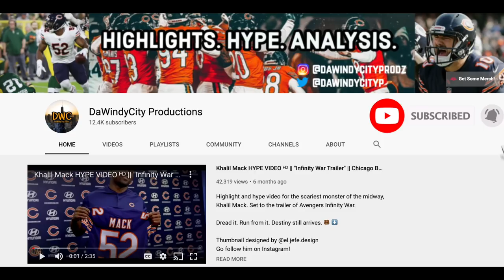Bears Draft Lachavious Simmons - Reaction + Analysis! || Chicago Bears News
Ryan Pace nabs another offensive line prospect in Lachavious Simmons with his last pick of the 2020 NFL Draft! Simmons has played against really weak competition but has completely mauled his opposition. He possesses a nasty field demeanor and could turn into a stud with the proper coaching. Like this pick. Bear down!

Chicago Bears || Bears Draft Lachavious Simmons|| Free Agency || Mitch Trubisky || Matt Nagy || News || Analysis || Predictions || Highlights